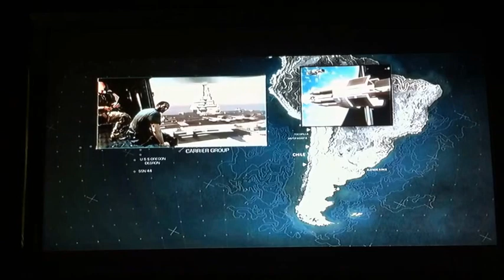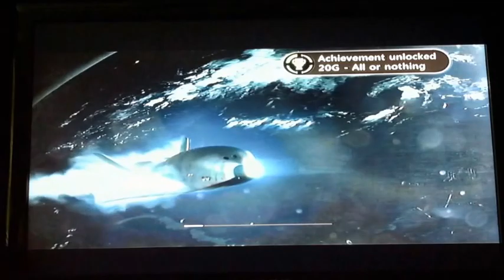Let's Play Call Of Duty: Ghosts Part 17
Getting closer to the end...